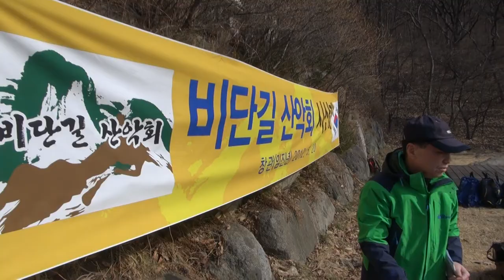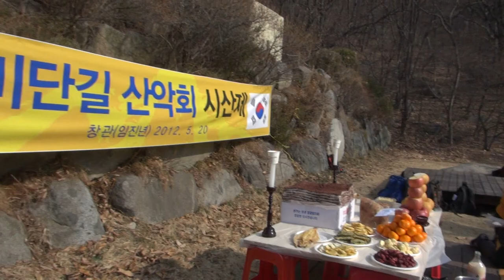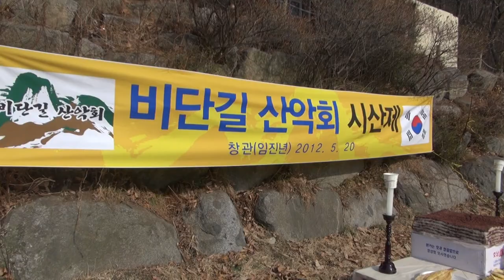시산제 올리는장면_비단길 산악회 시산제-강화마니산_영상감독 이상웅-2015.03.15. 00053